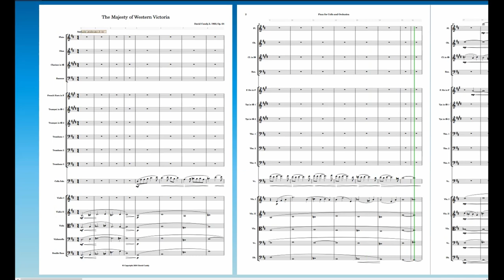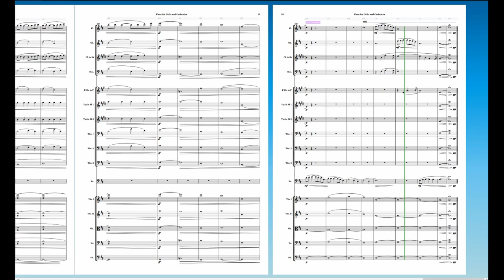The Majesty of Western Victoria, Op. 64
The Majesty of Western Victoria, Op. 64 for Violoncello & Orchestra.
This piece is about rising up through the Rowsley fault near Bacchus Marsh 335mtrs to Ballarat, then continuing along the Western Plains until climbing Mount Sturgeon, near Dunkeld and arriving at the pinnacle.